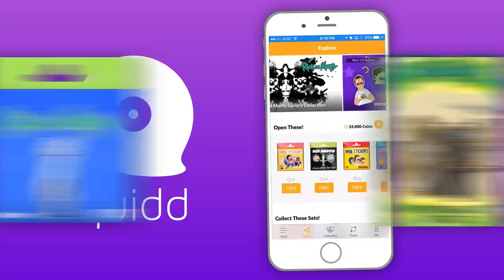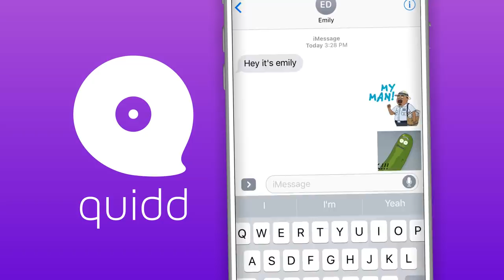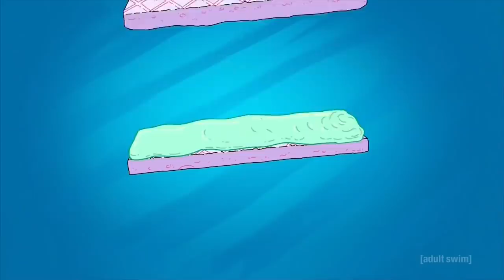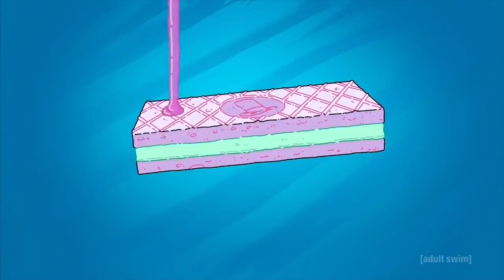How Do We Escape the System? – Rick and Morty Season 3 Episode 7 Breakdown – Wisecrack Quick Take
The Ricklantis Mixup is quite possibly this season's most unique episode. By constructing a highly detailed social environment in the Citadel of Ricks, Rick and Morty asks questions about the nature of hope, change, and revolution in a way that reflects our current political climate.

=== More Quick Takes! ===

=== More Rick and Morty! ===

Directed by: Robert Tiemstra
Written by: Alec Opperman & Jared Bauer
Edited by: Andrew Nishimura
Produced by: Emily Dunbar & Jacob Salamon